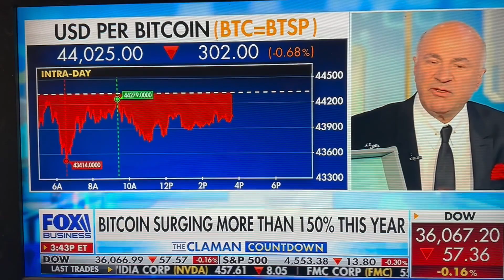Kevin O’Leary on Bitcoin